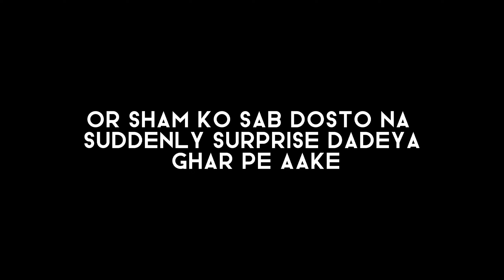Birthday Short Vlog 2022 | Darshan Vlogs | Vlog #9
HELLO GUYS!!

GUYS IN THIS VIDEO I'M GOING TO SHOW YOU SOME CLIPS OF MY BIRTHDAY

I'M FROM KARIMGANJ, ASSAM
I LOVE TO MAKE VLOGS

MY EDITOR'S SOCIALS -